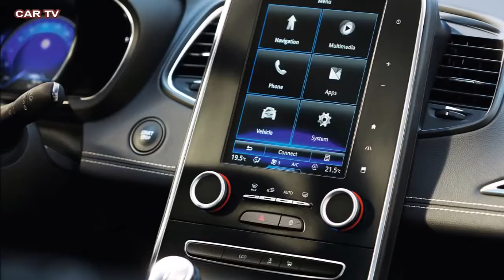2016 𝙍𝙚𝙣𝙖𝙪𝙡𝙩 𝙂𝙧𝙖𝙣𝙙 𝙎𝙘𝙚𝙣𝙞𝙘 - 𝙞𝙣𝙩𝙚𝙧𝙞𝙤𝙧 𝙀𝙭𝙩𝙚𝙧𝙞𝙤𝙧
2016 𝙍𝙚𝙣𝙖𝙪𝙡𝙩 𝙂𝙧𝙖𝙣𝙙 𝙎𝙘𝙚𝙣𝙞𝙘 - 𝙞𝙣𝙩𝙚𝙧𝙞𝙤𝙧 𝙀𝙭𝙩𝙚𝙧𝙞𝙤𝙧
Renault Grand Scenic

The 2016 Geneva Motor Show noticed Renault take the wraps off the All-New Scénic, a striking, compact MPV with pioneering proportions and, in an extraordinary move, 20-inch wheels as the same old fitment across the range. It is now the turn of the new Grand Scénic to break cowl and make bigger the Scénic line-up.
The All-New Grand Scénic, a family vehicle par excellence, comes with both 5 or seven seats and features a sparkling technique in time period of its layout, including:

    Chrome or Metal Grey accessories, sculpted bureaucracy and frame facets, and a unique belt line in the direction of the rear which combine to produce a fluid, fashionable silhouette.
    For the primary time inside the segment, 20-inch wheels are preferred, even as a -tone livery and harmonious interior trim underline the model's modern-day character.

Cabin modularity and touring consolation - which are  strengths that have helped to forge the Scénic's popularity - had been idea thru to ensure that the wishes of families are met even extra closely. A One Touch Folding Seat function permits the rear seats to be folded automatically to attain a flat floor and facilitate loading. Meanwhile, the brand new Grand Scénic is 24cm longer than the new Scénic and therefore boasts greater boot area and wearing ability as compared with its sibling: 718dm3 VDA (five-seat version) for an additional 222dm3 VDA compared with the brand new Scénic.

The new Grand Scénic comes with a comprehensive suite of motive force aids too, inclusive of Active Emergency Braking (AEBS) with Pedestrian Detection as fashionable system for the primary time within the section. The list maintains with technology from the following section up, together with Multisense enjoy, a R-Link 2 multimedia tablet entire with a huge 8.7-inch display and a full-coloration head-up show. Last however in no way least, the fourth generation of the version can be precise with Renault's Hybrid Assist electrified diesel engine.

The All-New Scénic and All-New Grand Scénic (five or seven seats) may be available for sale before the stop of the 12 months 2016.

The Easy Life sliding centre console among the the front seats allows drivers to customise the cabin layout at will:

    When the centre console is within the ahead role, it tucks below the large portrait-layout display to shape a single unit, creating a saloon-car cockpit sense for the driver who nonetheless benefits from the high-up seating role related to MPVs.
    With the console in its rearmost function, the new Grand Scénic boasts a more 'open plan' arrangement that can be shared between the driving force and the auto's different occupants.

Higher-cease versions feature a Club Brown indoors trim (higher a part of the dashboard, the front door trim) for a heat, refined ambience.

Advanced technology for a reassuring riding experience

For the first time in the compact MPV phase, the new Grand Scénic - just like the new Scénic - functions Active Emergency Braking (AEBS) with Pedestrian Detection as general equipment. This using useful resource functions throughout a speed variety of 5mph to 37mph (7km/h to 60km/h) and is complementary to standard Active Emergency Braking (AEBS City and Inter-Urban).

Like the brand new Scénic, the brand new Grand Scénic also comes with:

    Lane Keeping Assist (LKA): this selection works at speeds among 44 and 100mph (70 and 160km/h) and adjusts the steering to preserve the Grand Scénic in the proper lane if it senses that the vehicle is drifting. The gadget also warns the motive force if he or she leaves the lane (Lane Departure Warning, LDW) by means of inflicting the guidance wheel to vibrate.
    Fatigue detection warning: at speeds in excess of 37mph (60km/h), the automobile's line is permanently analysed. Should an anomaly be detected, visual and audible warnings are activated.
The new Grand Scénic boasts all the marketplace's principal using aids that can also be discovered inside the new Espace, the Talisman and the All-New Mégane. These Advanced Driver Assistance Systems (ADAS) can be accessed and activated via the R-LINK 2 pill and integrate to offer the subsequent features:

    Reassure: Adaptive Cruise Control (ACC) and Active Emergency Braking System (AEBS),
    Alert: Lane Departure Warning